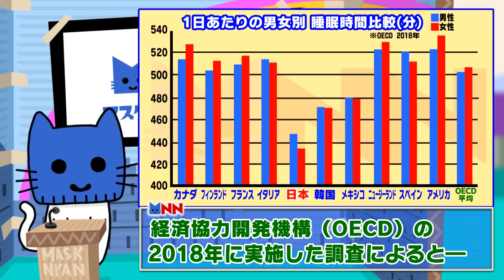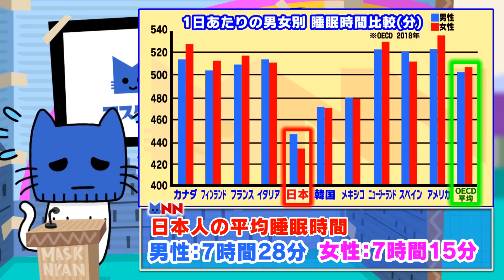スマホで寝落ちで！？若者の睡眠時間が増加【マスクにゃんニュース】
20代から30代前半の若い世代の睡眠時間がこの10年で40分ほど増えて約8時間となったことが分かった。ビデオリサーチと電通の調査によると、20代から30代前半の平均の睡眠時間は男性では7時間55分、女性では7時間59分と2009年の調査と比べて40分ほど増えて男女とも約8時間の睡眠を取っているという。就寝時間が早くなったことが大きな原因で、午後11時にすでに寝ている人がこの世代の男性の約35％、女性の約45％に上る。調査した会社はベッドや布団の中でスマホを使いながら眠りに落ちる人が増えたことが大きな要因とみている。
一方でOECDが2018年に行った調査では、日本人の平均睡眠時間は加盟国の中で最も短いという結果だった。
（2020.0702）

できあがったらTwitterに投稿してくれたらうれしいにゃん！